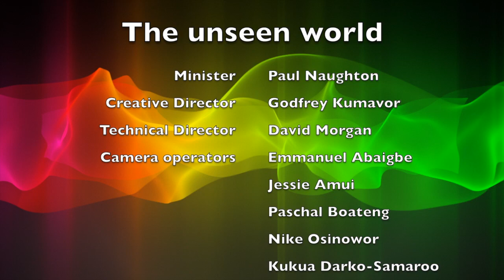Pastor Paul on the unseen world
What we can't see is greater than what we can. This excerpt from Pastor Paul's teaching on the unsen world opens up the Word of God and equips us with faith for a better life